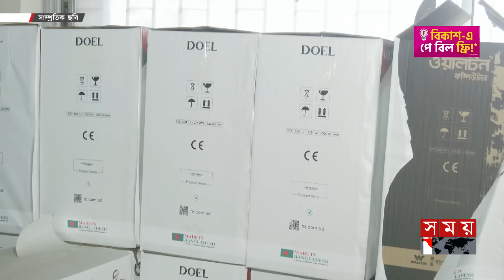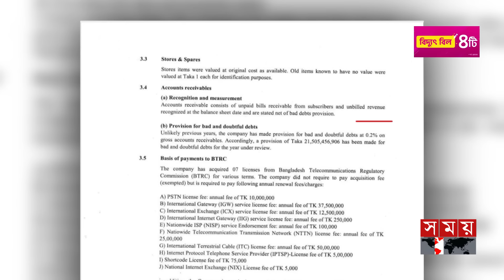বেসরকারি মালিকানায় যাচ্ছে টেলিটক, বিটিসিএল ও টেশিস! | BTCL | Teletalk | Zunaid Ahmed Palak |SomoyTV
টেলিটক, বিটিসিএল এবং টেলিফোন শিল্প সংস্থাকে ছেড়ে দেয়া হচ্ছে বেসরকারিখাতে। ক্রমাগত লোকসানে থাকা এই তিন প্রতিষ্ঠানকে বাঁচাতেই নেয়া হচ্ছে এমন সিদ্ধান্ত। ডাক, টেলিযোগাযোগ ও তথ্যপ্রযুক্তি প্রতিমন্ত্রী জানিয়েছেন, এরইমধ্যে প্রতিষ্ঠানগুলোর ভ্যালুয়েশনের কাজ চলছে।

Somoy TV: t.ly/Se1z
Somoy TV Bulletin: t.ly/iqIq
Somoy Entertainment: t.ly/3dWC
Somoy Sports: t.ly/iASp
SOMOY TV ISLAMIC: t.ly/zU6a

Somoynews.tv: t.ly/Y7ab
খেলার সময়: t.ly/xJ5H
সময়ের গল্প: t.ly/EW3M
এ সময়ের বাণিজ্য : t.ly/m3ir

Groups:
Somoy TV (Official)✅: t.ly/ajiO
Somoy Entertainment✅: t.ly/8CLh
Somoy Business✅: t.ly/4xaJ